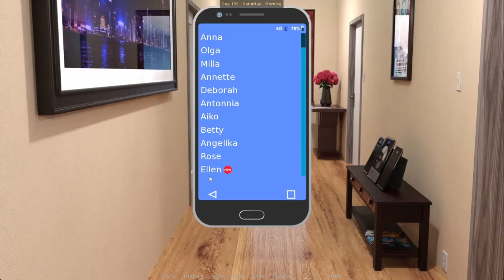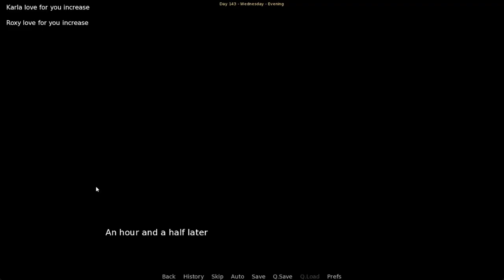Killer Project Chapter 21: Trick Shot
Creator: popsexstudio